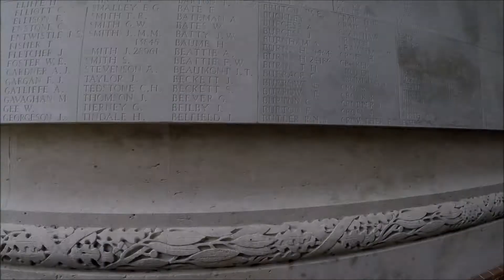Maxwell's on Tour - THIEPVAL Memorial - The Somme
Our Visit to Thiepval Memorial commemorating the 72.337 Missing Soldiers